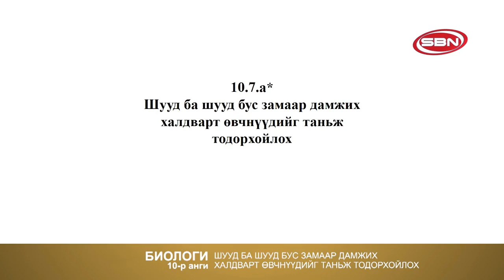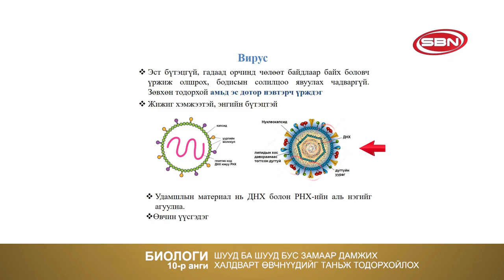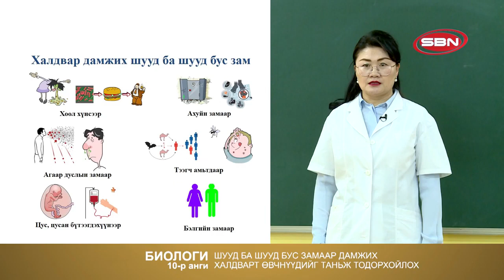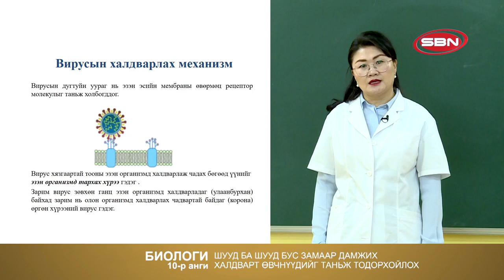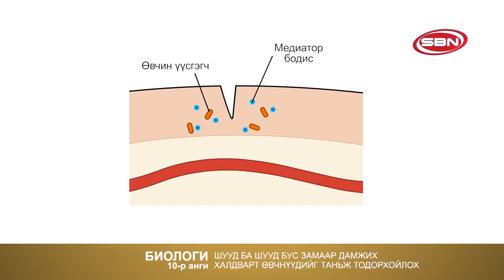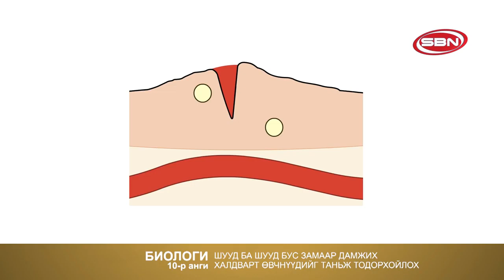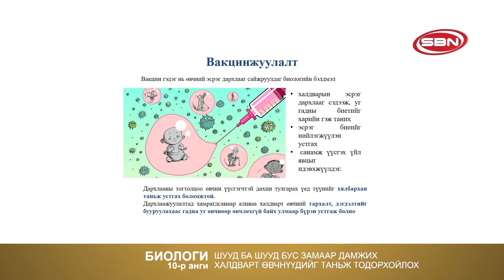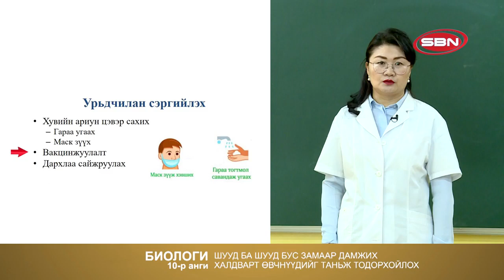10 биологи Халдварт өвчнүүдийг таних 2020 02 13